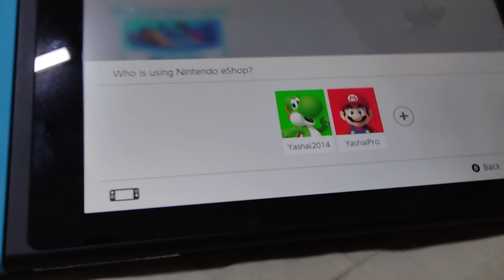Finally got a Nintendo!!